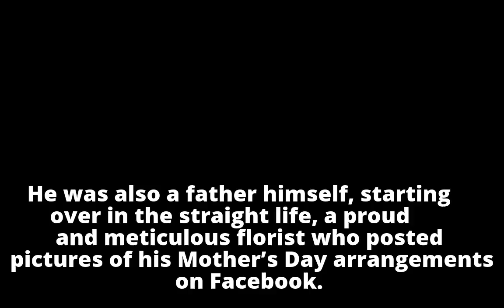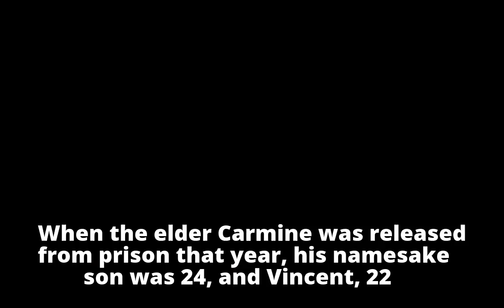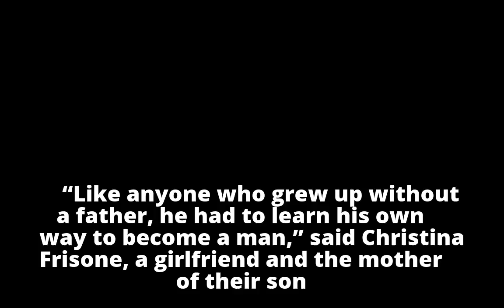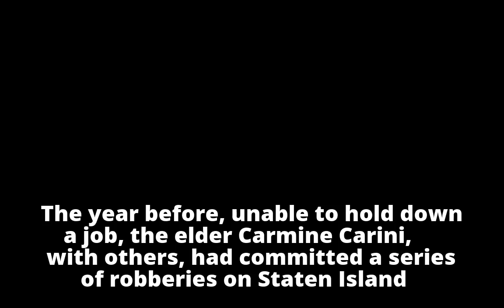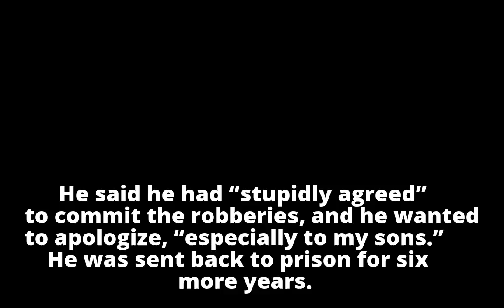A Son in a Shadow, Finding His Way, Meets a Grim End